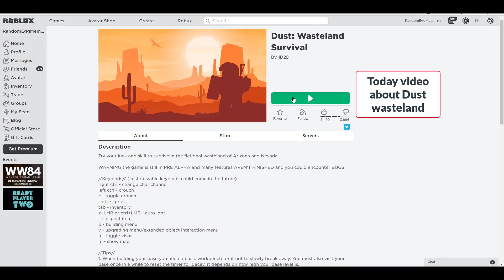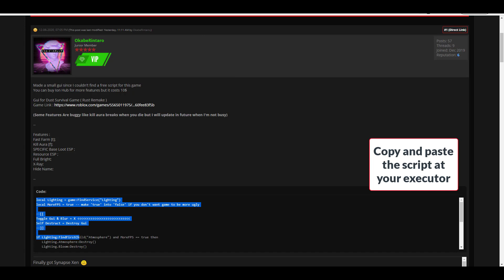ROBLOX Dust: Wasteland Survival Script (WORKING!)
Today video about
DO NOT CLICK THIS:
Links:
You dont have Executor? Then download EggSploit at the discord server

Executor i use: Synapse X, EggSploit

--Ignore this--

money
Dust
Roblox Dust
Dust exploit
Dust hack
Dust: Wasteland Survival
Dust: Wasteland Survival hack
Dust: Wasteland Survival exploit
Dust: Wasteland Survival script
Dust: Wasteland Survival esp
Dust: Wasteland Survival kill aura
Dust: Wasteland Survival autofarm
Dust: Wasteland Survival gui
Dust: Wasteland Survival noclip
Dust: Wasteland Survival anti ban
Dust: Wasteland Survival unban
ROBLOX Dust: Wasteland Survival
Wasteland
ROBLOX Wasteland
forces
aimbot
Roblox exploit
Roblox hack
Roblox Script
Roblox Exploiter
vehicle
simulator
unlimited money
kill all script
top
synapse x
3dsboy08
typicalmodders
jolly
jollyz
citizen
executor
roblox jailbreak exploit
scripting
fe,lua-multi
roblox exploit
roblox fe exploit
roblox btools
roblox hack,
roblox hacker,
jojo hack
jojo script
jojo gui
free stands
worth free
italy ticket
roblox hack 2021
diego exploits
pirates conquest hack
tp fruits
free fruits
unlimited fruits
sir meme
roblox pain
black clover
roblox
autofarm levels
money
treasure quest
DRAGON BALL N
Dragon ball
infinite beli
infinite money
tp fruits
tp df
1 hit one hit everyone ko
opm hack
hack opm
one piece millennium script
arsenal hack
hack arsenal
aresnal script